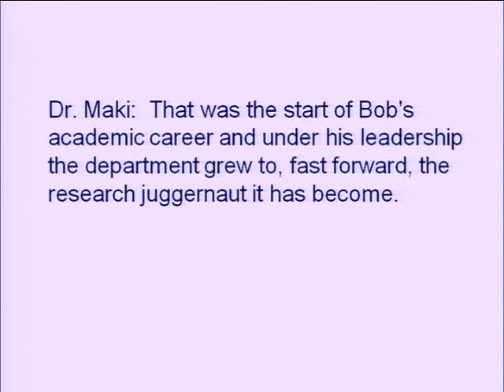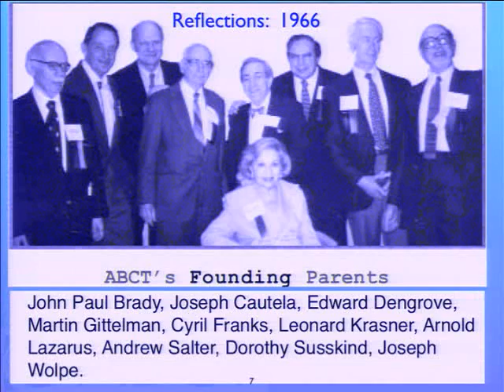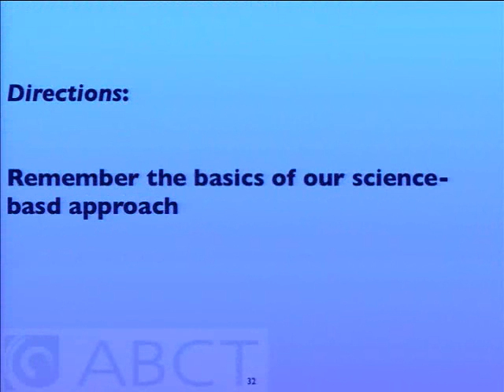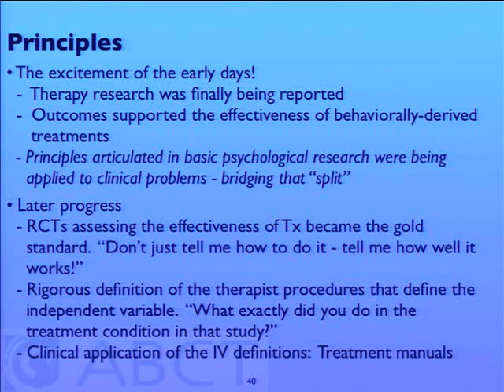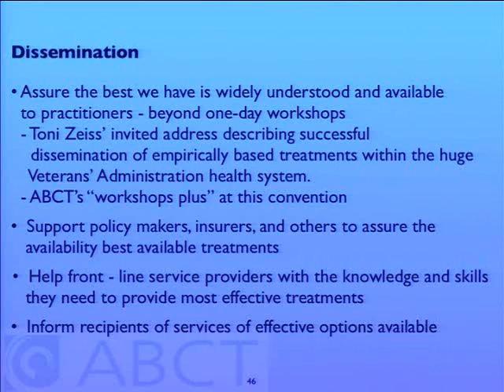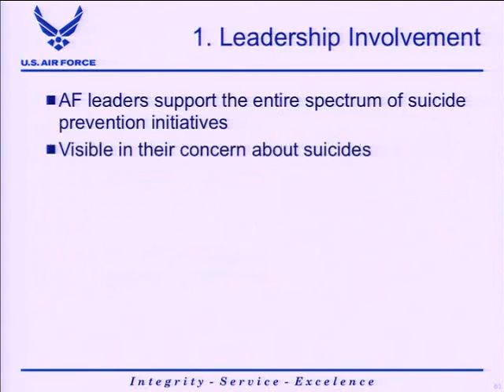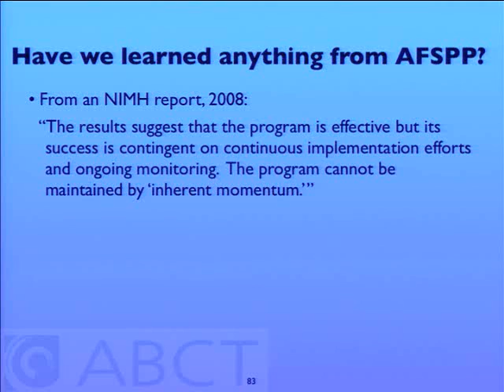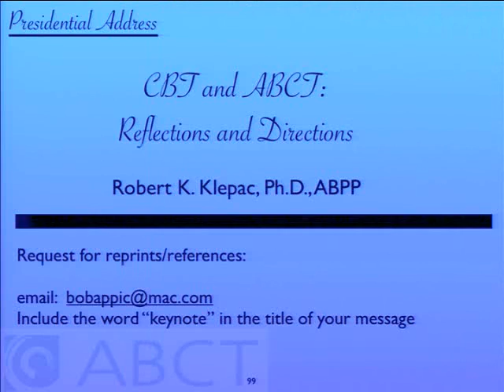Robert Klepac Presidential Address 2012